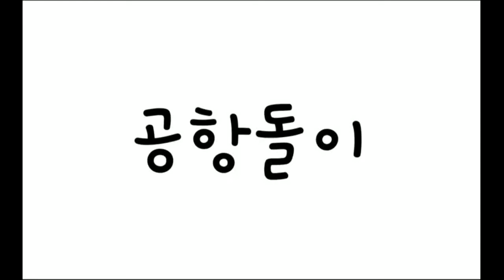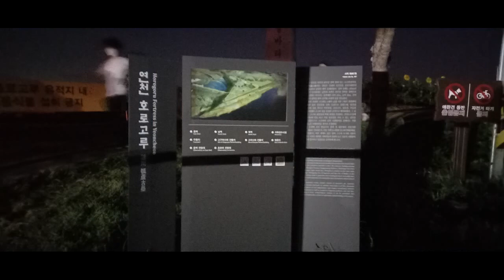경기도 연천 저녁노을질때 간 호로구루성지 해바라기들이 더욱 멋지네용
오후에 들렀다가 차량행렬이 너무 많아 포기하고 재인폭포다녀온후 저녁쯤 재방문했는데 저녁노을이 정말 멋졌네용~^^
연천 호로고루는 경기도 연천군 장남면에 있는 삼국시대의 성이다. 2006년 1월 2일 대한민국의 사적 제467호로 지정되었다. 위키백과
주소: 경기도 연천군 장남면 원당리 1259